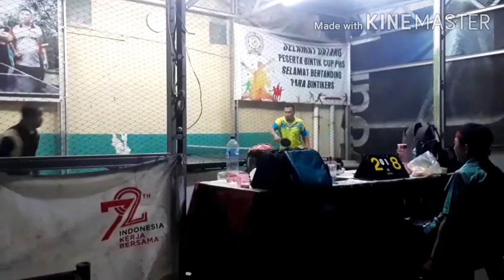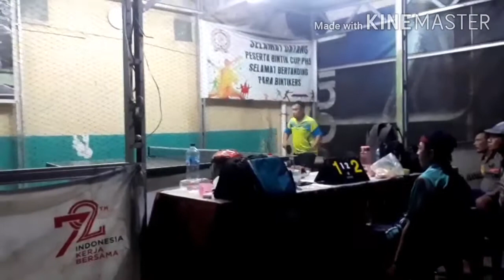Final Fashion Cup H5 || Coco vsTkj || Tenis Meja Cileungsi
Tenis Meja Mania